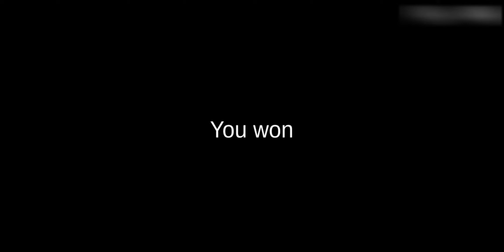【SECURITY BREACH DELTA】FNAF SECURITY BREACH VERSI MOBILE | (Horror Survival)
Mau nyobain game yang gw mainin?! Berikut link gamenya